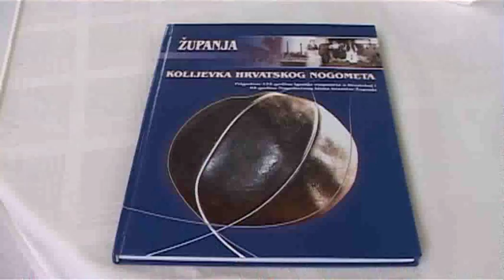HNS postavio spomenik prvoj lopti u Zupanji